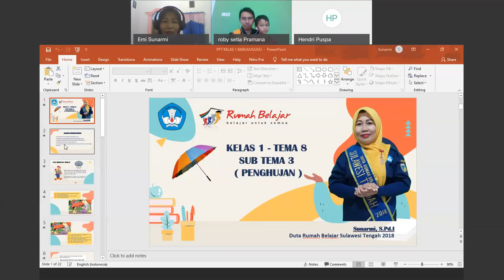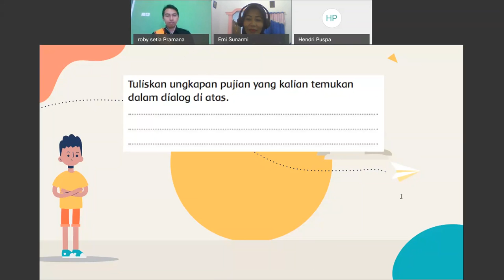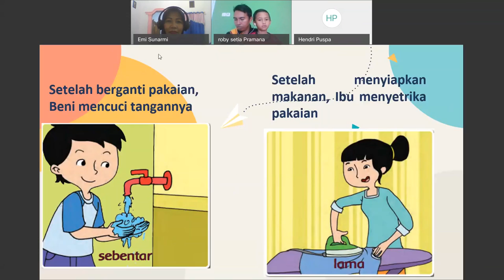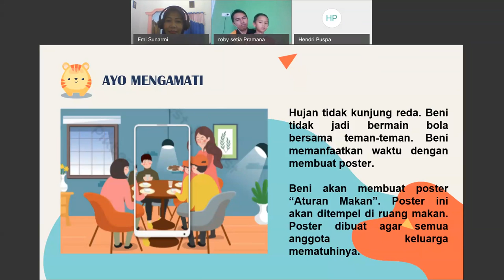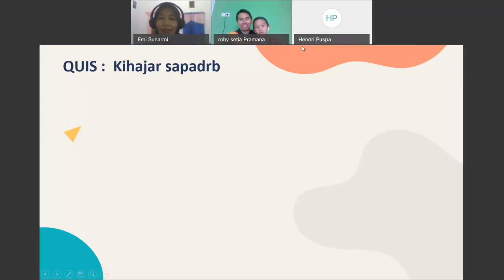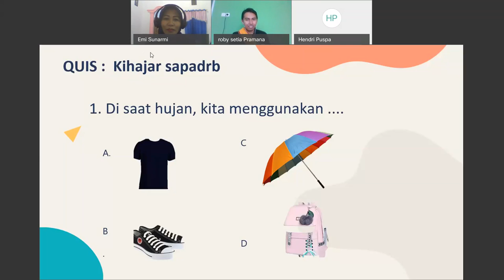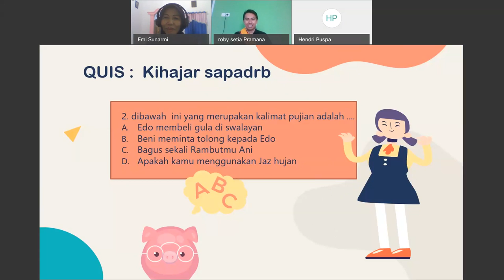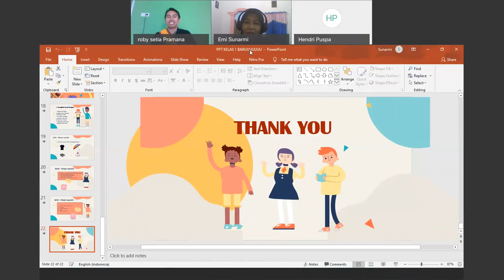Kelas 1 Tema 1 Subtema 3 Penghujan oleh Ibu Sunarmi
Halo, Sahabat Rumah Belajar, untuk mendampingi kalian yang sedang belajar di rumah, yuk simak Video Sajian Pembelajaran Daring (SapaDRB) Bersama Duta Rumah Belajar, Ibu Sunarmi, pada materi Kelas 1 Tema 1 Subtema 3 Penghujan.